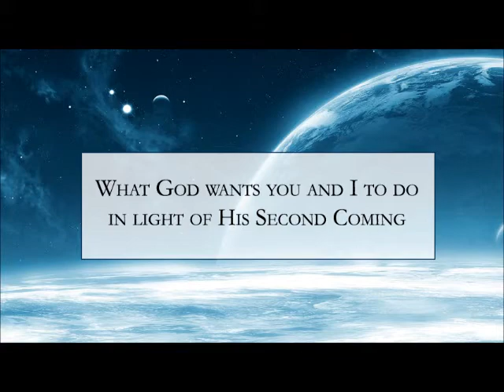Breaking Prophecy News; Who is the Queen of Heaven? Part 1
The Prophet Daniel's Report #219 | with Daniel Whyte III

Signs of His Coming: Four Christians imprisoned in Iran | Iran claims it can penetrate Israel's Iron Dome | Egypt's Christians face continued persecution and discrimination

Prophecy Bootcamp: Our topic for today is titled "Who is the Queen of Heaven? Part 1 " from Dr. John MacArthur's book "The Second Coming of the Lord Jesus Christ."

Action Point: Listen to the continuation of J.C. Ryle's message on the meaning of Jesus' words, "Occupy till I come."